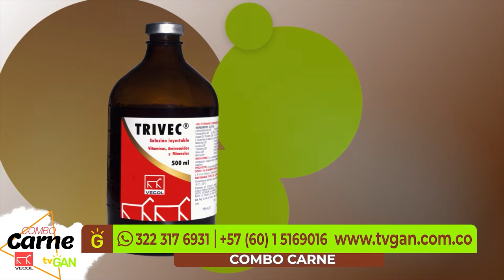COMBO CARNE VECOL